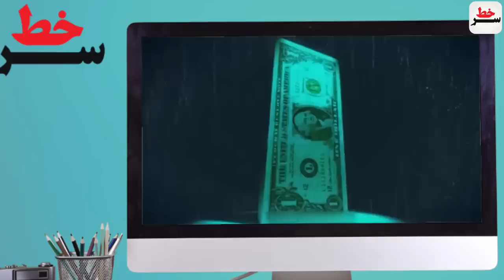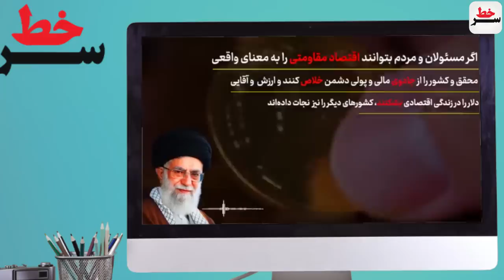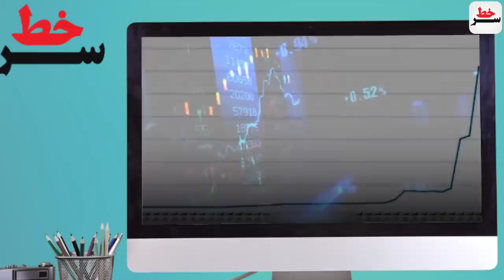فشاری شدن صهیونیست هااز عملکرد پهپادهای ایرانی:دانشمندان انگلیسی به حملات پهپادهای ایرانی کمک کردند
فشاری شدن عجیب صهیونیست ها از عملکرد پهپادهای ایرانی؛
"دانشمندان انگلیسی به حملات دسته جمعی پهپادهای ایرانی کمک کردند!"
جزئیات سفر تاریخی بن فرحان و پیام ویژه بن سلمان به رئیسی